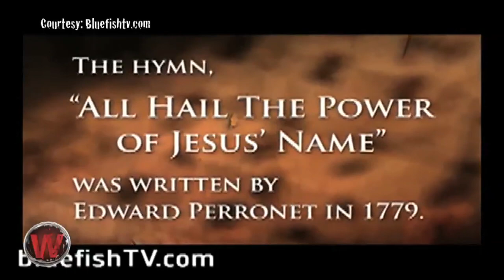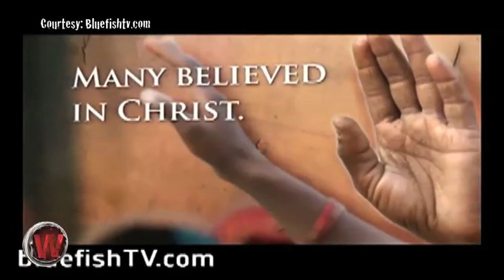Wretched: All Hail the Power!